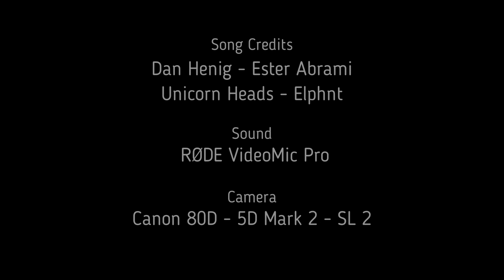German girl explains handgun and license.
This video is our first try of a youtube video. We decided on this subject because it fits in our world right now. Brigitte is all against guns, but she agrees it's better having one than not. And if you get a handgun for self-defence you should be legal and know how to use it. Don't be too hard on us this is our first video. Enjoy...